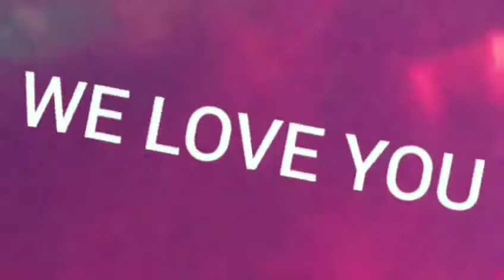KLASS-KLIKE 🌠 INTRO LESSON BY FRANTZSON GUITARS